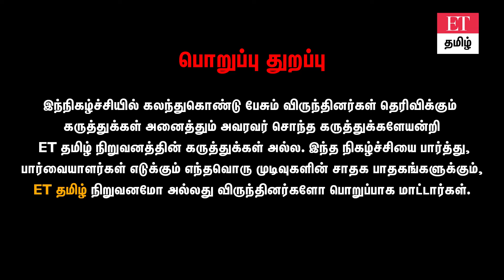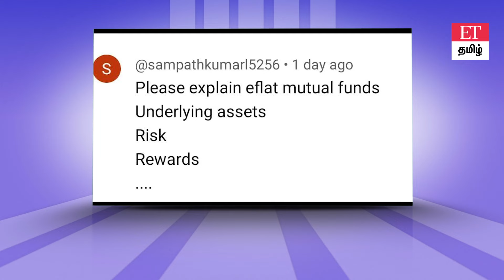10 வருடம் கழித்து வீடு வாங்கனுமா?...இதில் முதலீடு பண்ணுங்க| யாருக்கெல்லாம் இதில் லாபம்?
நன்றி